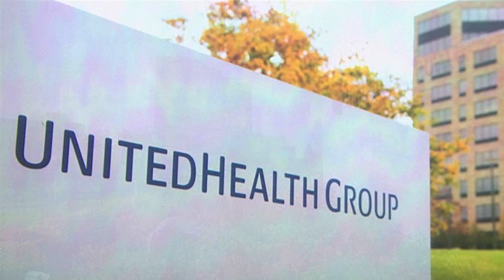Aseguradores Utilizan Gamificacion para clientes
MSP RECOVERY is the leading Medicare and Medicaid Secondary Payer Act Recovery Specialist.